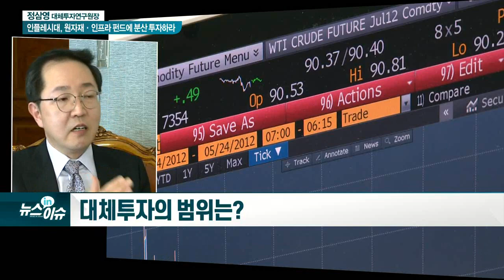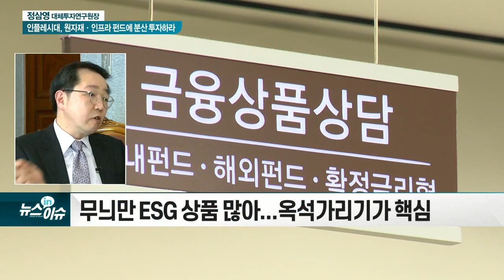정삼영 대체투자연구원장 “인플레 시대, 원자재·인프라 펀드에 분산 투자하라”_현장IN이슈 (20210409)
Q. 대체투자의 범위는?
Q. 금리 상승으로 불안한 주식 시장, 대체투자가 대안?
Q. 정부정책이 대체투자 시장에 미치는 영향은?
Q. 대세인 ESG의 투자전략은?
Q. 대체투자의 현명한 전략은?
Q. 부동산·인프라 투자 주의사항은?
Q. 대체투자 투자전략 조언은?